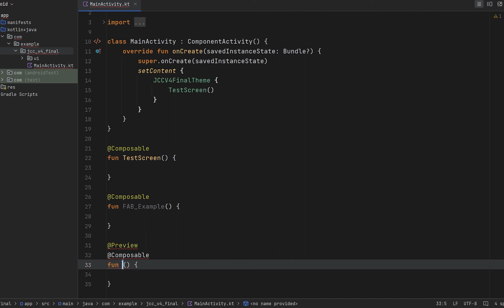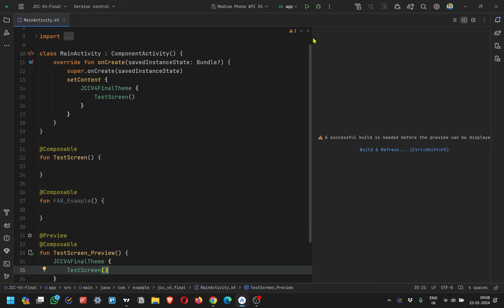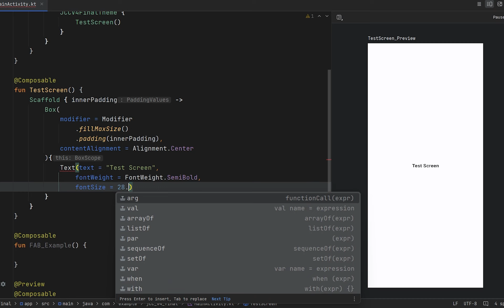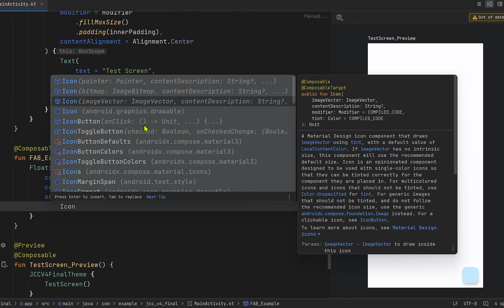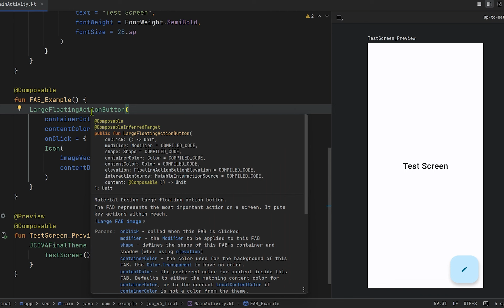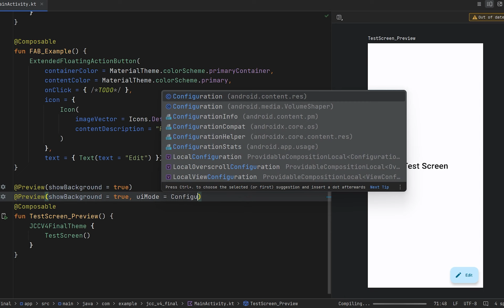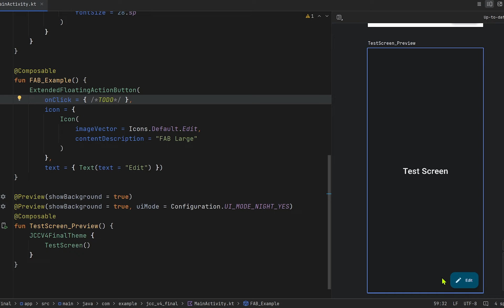Floating Action Buttons | Jetpack Component #04 | Code-Along